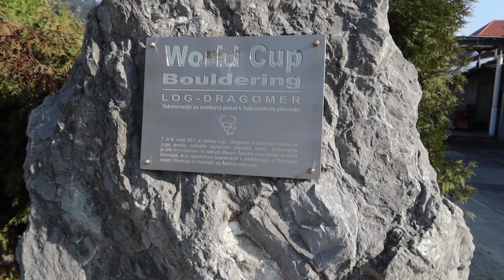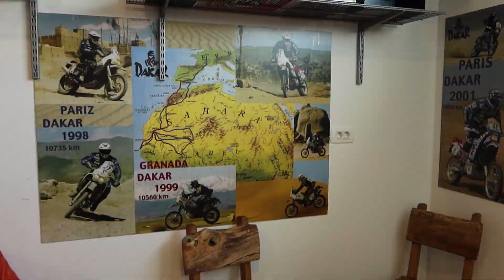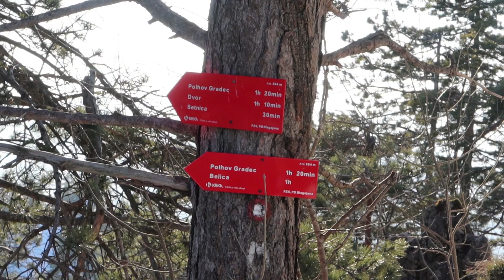Miran Stanovnik; Oslepel, zlomil hrbtenico, utrpel odprt zlom prstanca, a on je kar dirkal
S puščavskim dirkačem Miranom Stanovnikom sem se odpravila na potep po občini Log - Dragomer in se za poslastico povzpela še na Polhograjsko Grmado